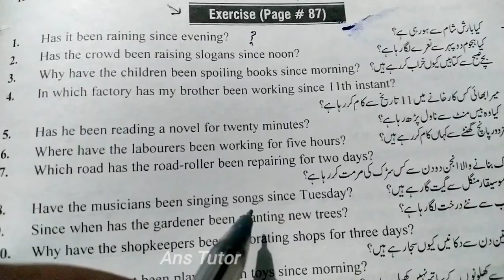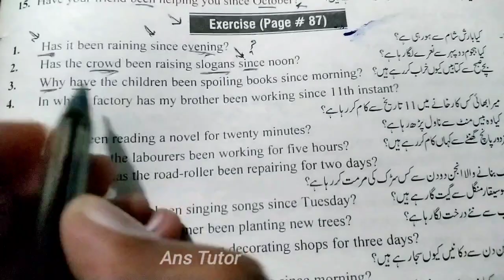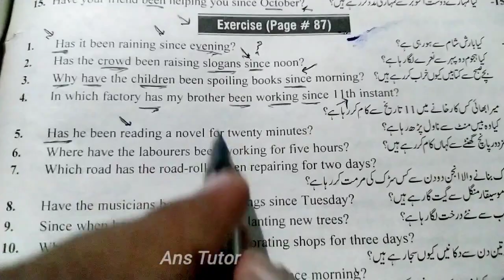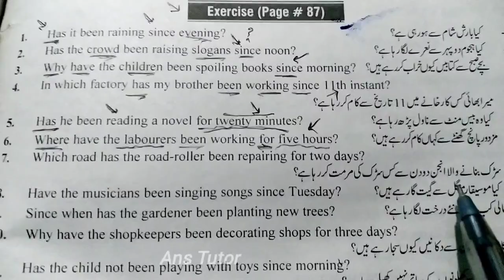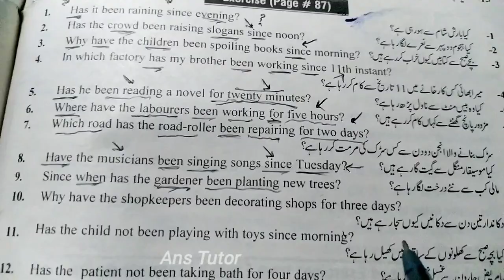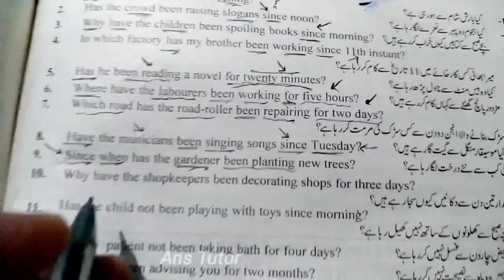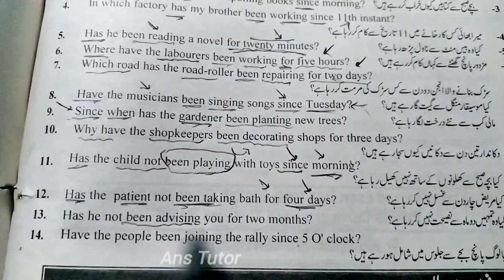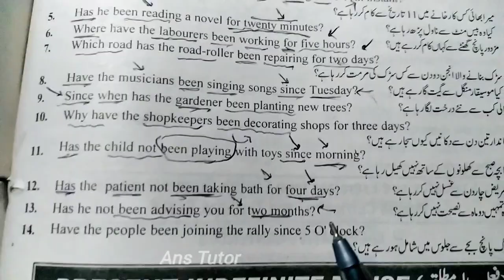14 Interrogative Sentences by Using Present Perfect Continuous | Urdu to English | English Grammar